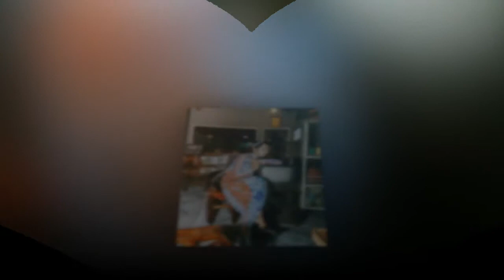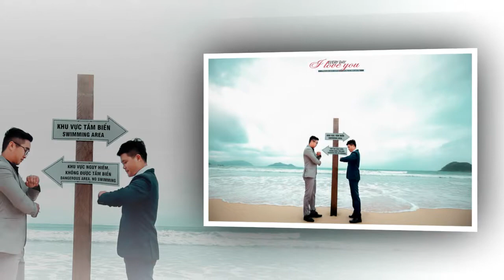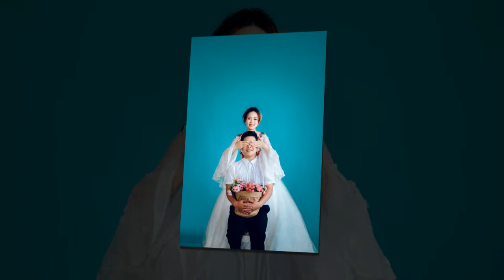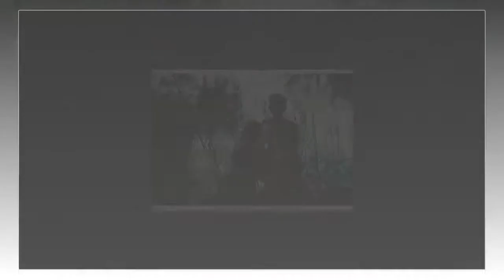Slide ảnh Windssam 2018